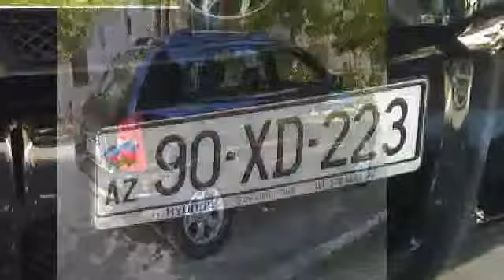Sezan Aksu - Istanbul Istanbul Olali ( Dj Yashar )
Sezan Aksu - Istanbul Istanbul Olali ( remix Dj Yashar )